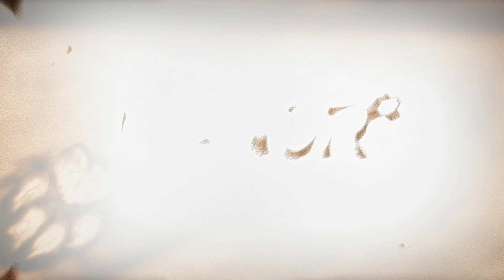Festivaltrailer Locarno "Manor Prado"